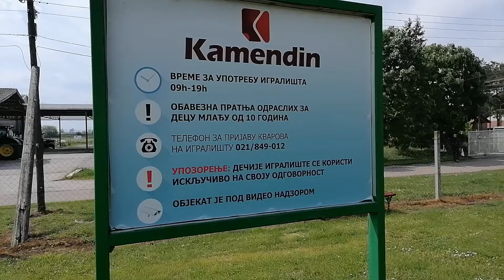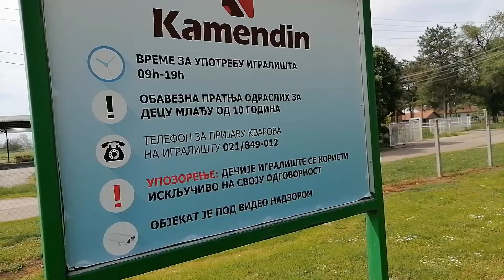Sa klincima u Kamendinu 15.5.2021.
Kamendin Sirig